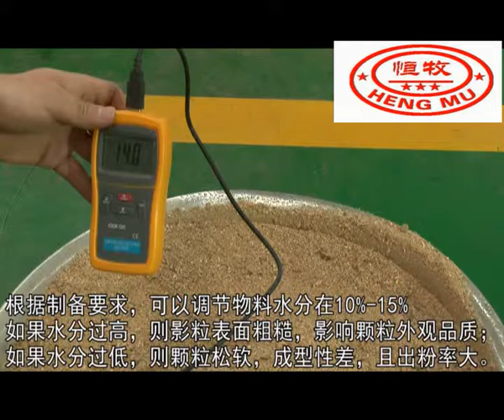operation of hengmu flat die wood pellet machine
It can process the oil cake and other mixed waste material to granule at one time. And it is columned granule feed and have slippery firm.
During the process of producing granule, the temperature can almost reach 70_80 centigrade. It can make fecula into paste. The inner granule is cooked and fully penetrating, and is not easy to go moldy and degenerative. Then it can be stored for a long time and improve poultry dainty and assimilation function.